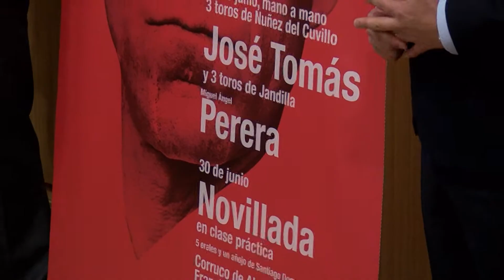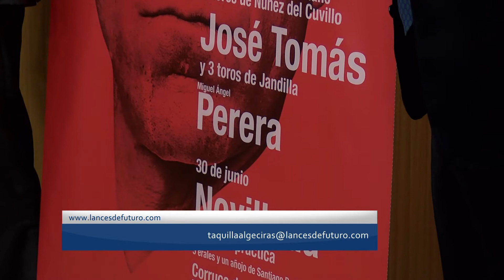Los abonos taurinos se pueden renovar o adquirir a partir de mañana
Los abonos para la feria taurina se pueden renovar y adquirir a partir de mañana. Los aficionados podrán hacerlo en las taquillas de la plaza y también a través de internet en la web de la empresa concesionaria de la plaza, Lances de Futuro.